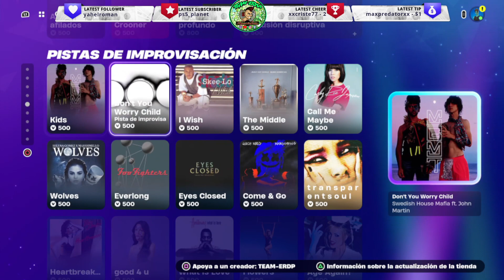🔴 ¡NUEVA TIENDA de FORTNITE ! TIENDA FORTNITE 11 ABRIL 2024